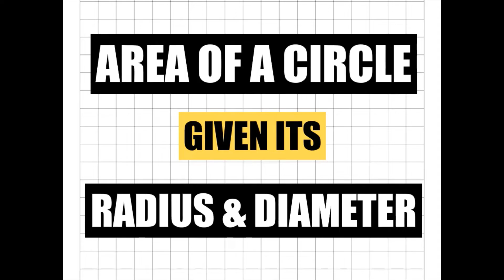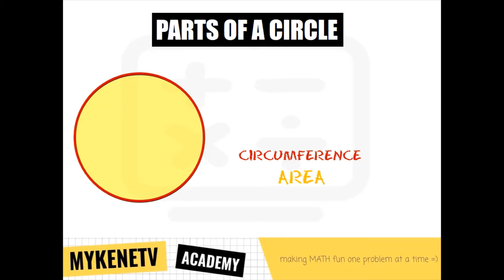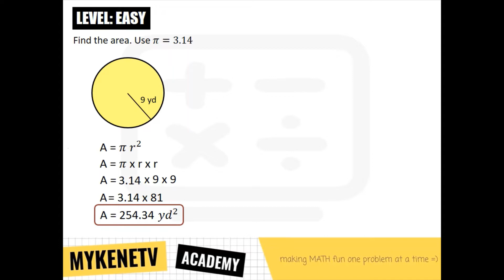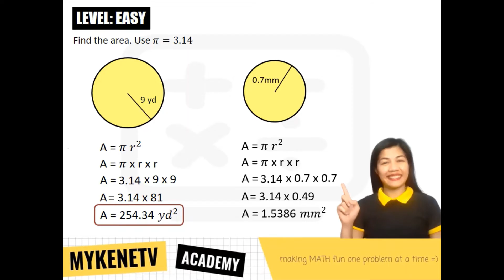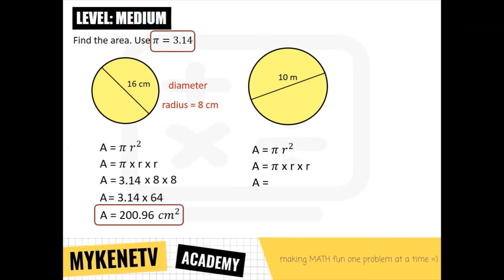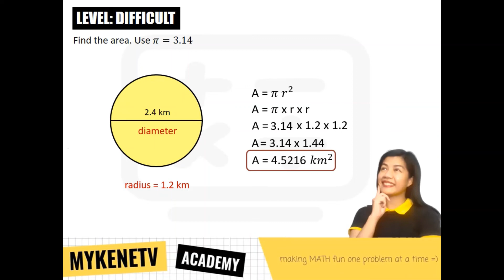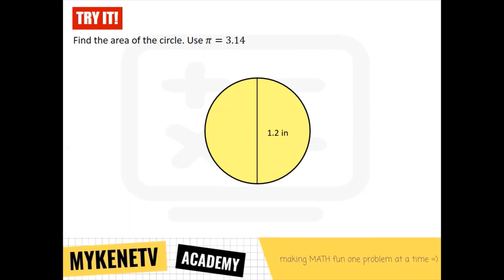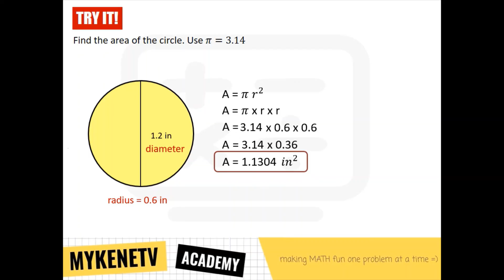Area of a Circle EASY Tagalog Math Tutorial | MykeneTV Academy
Panuorin kung paano isolve ang area ng circle sa ating Tagalog Math tutorial. Kasama si Klasmeyt MykeneTV, alamin natin ang tamang formula at value ng pi. Pag aralan din natin kung paano i compute ang area of a circle kung ang given ay radius or diameter. Ready ka na? Tara, gawin nating 100 ang math quiz mo!

⭐TIME STAMPS
      0:00 - Intro and Skills to Review
      0:54 - Parts of a Circle
      1:43 - Circumference vs. Area
      2:05 - Area of a Circle Formula
      2:20 - How to Solve for Area of a Circle given its Radius
      4:53 - How to Solve for Area of a Circle given its Diameter
      9:08 - Try It!
    12:10 - Outro